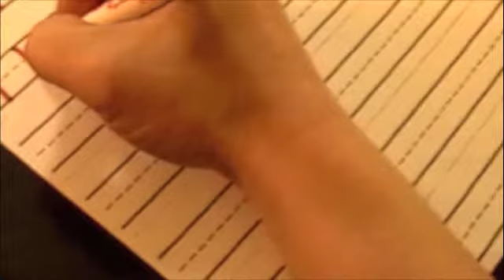Aprenda a escribir en español - K Mayúscula- Upper Case K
Utilice estas indicaciones verbales: "Empieza de la esquina de partida. La línea grande abajo. Salte al otro principal rincón. La línea pequeña desliza abajo. La línea pequeña desliza abajo. "